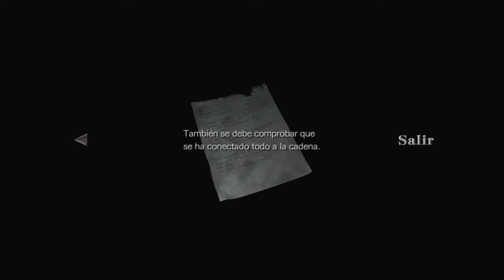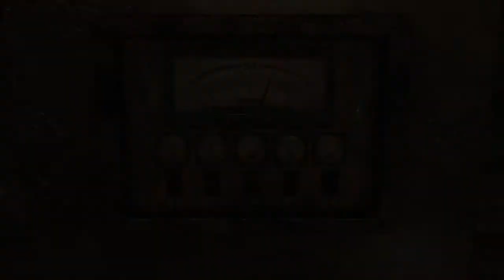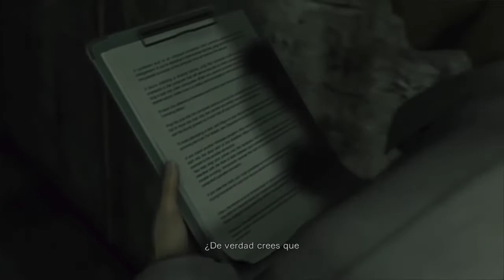Resident Evil 0 Remaster (PC), cap 5: al rescate.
Buenas amigos míos.

Hoy en Resident Evil 0 iremos a la zona del sótano, allí encontraremos zonas de salas de tortura y en un momento Rebeca se encontrará en apuros, o la salvamos o game over.

Marcas de tiempo:

00:00 Inicio.
00:51 Puzzle ajedrez (Ala de demonio).
05:55 Importante bombona verde,  tocar con Rebecca.
07:54 Arreglamos las figuras.
10:28 Rejilla de ventilación.
19:12 Rescatamos a Rebecca.
24:40 Puzzle animales.
33:08 Maletín con piezas de pistola.
35:17 Llave agua.
40:52 Usamos llave agua.
42:42 Palanca del torno.

Si os ha gustado dadle like, sub, comentad y compartir por favor, que eso nos ayuda a crecer.

Nos vemos!!!